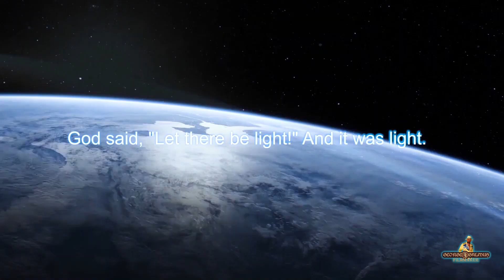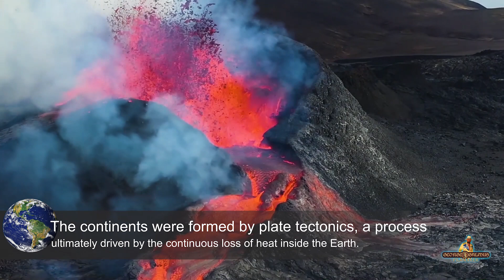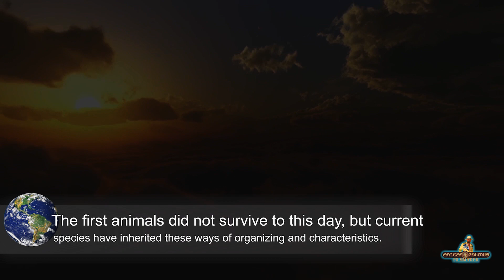God the Creator of the Earth I Fundamental principle of existence and order.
Planet Earth, also called Earth or Blue Planet, is the third planet from the Sun and the largest of the Earth's solar planets. It is the only planet in the universe known to have life and hides a lot of great details.